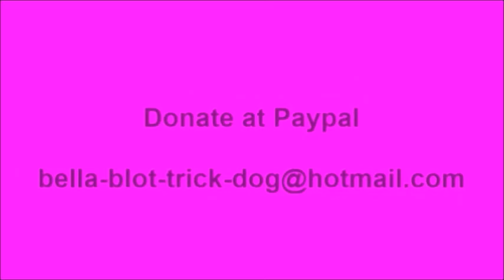Bella the Trick Dog balances a cup on her head - #57 Bella's 365 Trick Challenge